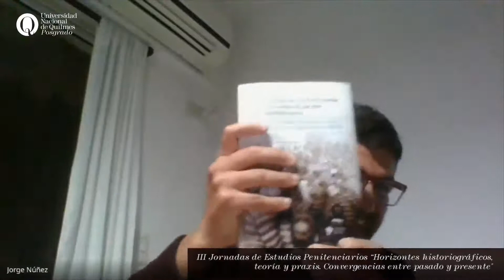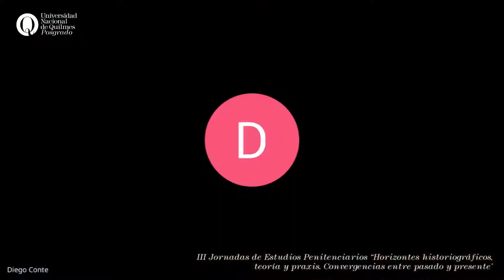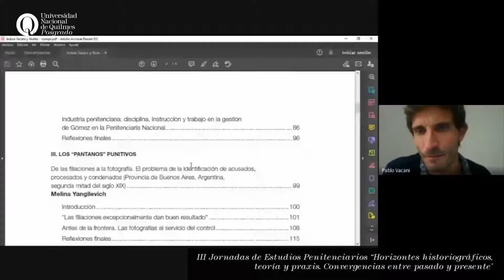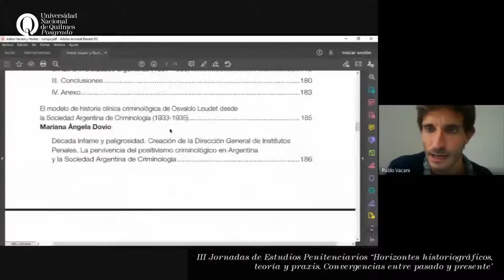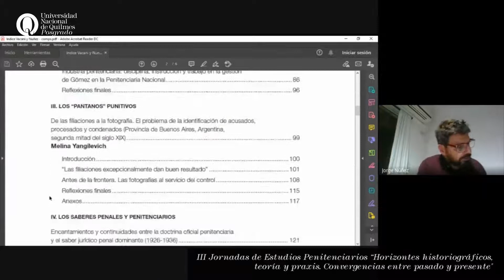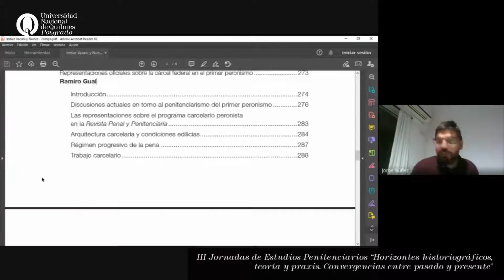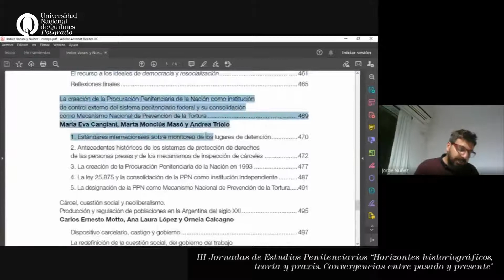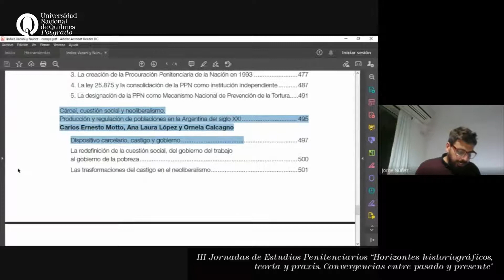III Jornadas de Estudios Penitenciarios - Día 1 | Cuarto segmento